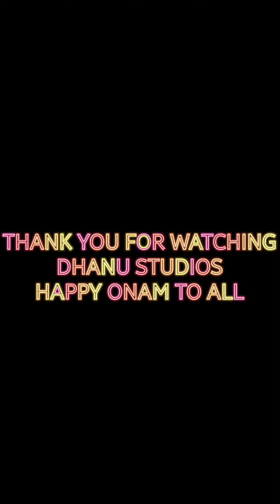💢 രണ്ടു സദ്യ കഴിക്കാൻ ആകുമോ സകീർഭായ്ക്ക് ❗️Onam Food Vlog | DHANU STUDIOS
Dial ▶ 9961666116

About Me ▶ My name is from 7th. I am from7 Kerala. I am student of Class 12. I make videos based on music ,vlogs,tech and science. You can watch my videos with your family.